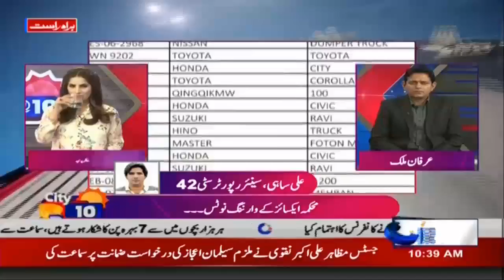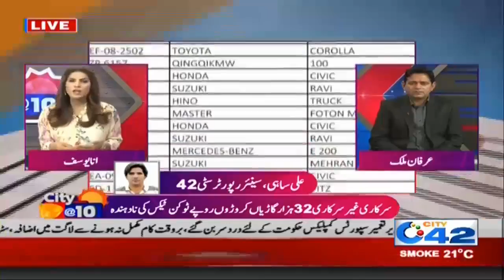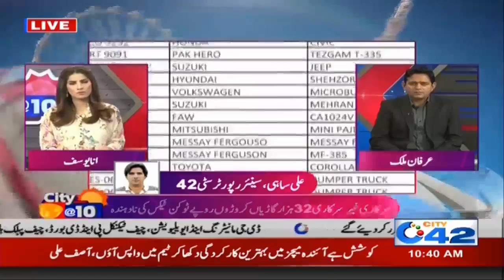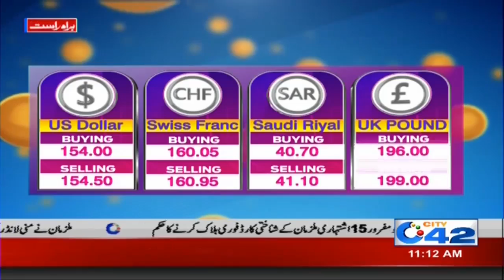Women Key Role In Sports | City @10 | 4 March 2020 | City 42